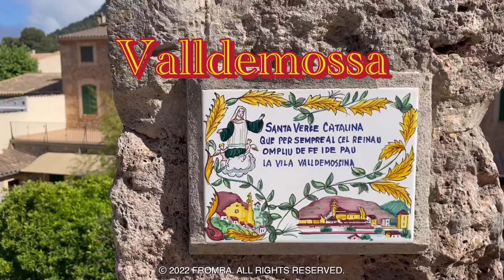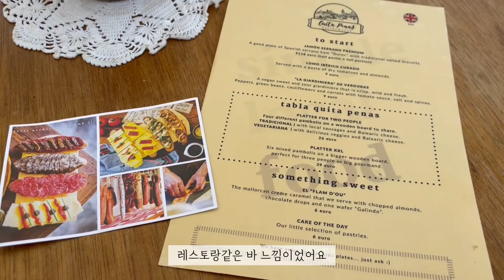🇪🇸스페인 신혼여행 | 마요르카에서 꼭 가야하는 발데모사! 발리우드 촬영현장 목격, 쇼팽도 머문 아름다운 산악 마을 | 신혼부부 vlog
안녕하세요😍

마요르카에서 꼭 가야하는 곳, 제일 좋았던 곳은 발데모사인데요~
그 이유가 궁금하시다면 영상 재밌게 봐주세요.
감사합니다! -FROMRA